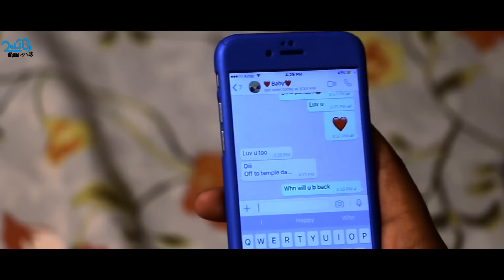UNNODU NAAN - Tamil album song | PRABU ANTONY RAJ | UYIRE MEDIA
Presenting the Official Music video of UNNODU NAAN
Celebrating Love ❤

a Prabu Antony Raj musical

JMJ Media presents

Singers - Andrew Joseph & Priyankha Nandhini

Lyrics - Prabu Antony Raj | Andrew Joseph | Pachiappan

Rythm Arrangement - Jethendra

Sound Designer - Navin Thomas

Poster Designe - Naresh

Starring - Jawahar & Madhumitha

Co-ordinator: Arvinth Amal Raj

Editor - Sarath

Cinematographer - Saif Ali Khan

Director - Dhinesh Kumar

Special thanks :

Sivaraj Holiday Inn (Salem) | Omkara Creation (Salem) |

Digi Studio (Salem) | Tamil Short Cuts (Youtube Partner) |

Deja Vu (Salem) | Wild Orchids (Yercaud)